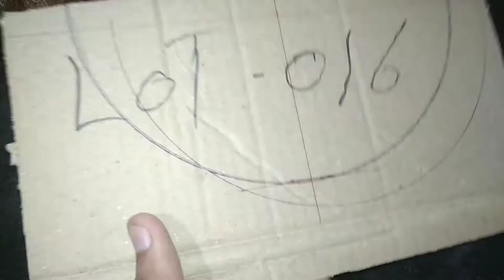Basket from Bamboos & Bottles / Waste Aluminium wires Reuse / Hack / RJ FunTech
RJFunTech

hlo guys. नमस्कार.

i hope aap sbhi thik honge

   aaj yaha pe ek basket(tokri) bnai gyi h jisko bnane k liye aluminium wires jo waste ho chuke the or plastic bottles ka use kiya gya h
   yah thoda hard tha starting me lekin bad me easy ho gya
    actually isko maine meri "Maa" k kahne pe bnaya h, mandir me jane k liye wo iska istemal krti h
        bss Isiliye iska aviskar ho paya

For any query or doubt you can comment in comment box or mesaage in Email

Take Care